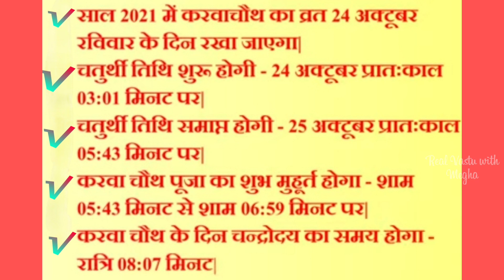करवाचौथ पूजा विधि || करवाचौथ 2021 में कब है || Karwa Chauth Kab Hai 2021 Karwa Chauth 2021 Date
Karwa Chauth Kab Hai 2021  Karwa Chauth 2021 Date  करवाचौथ पूजा विधि  करवाचौथ 2021 में कब है
अगर आपका यह पहला करवा चौथ है तो आपके लिए शादी के जोड़े को पहनकर करवा चौथ की पूजा करना शुभ होगा क्योंकि इसी में आपके विवाह का गठबंधन जुड़ा था। ...
करवा चौथ की पूजा का आरंभ सुबह सूर्योदय से पहले सरगी की परंपरा से करें। ...
व्रत शुरू करने से पहले करवा माता, अपने ईष्ट देव या देवी मां का ध्यान करें।
करवाचौथ व्रत 2021 साल 2021 करवाचौथ व्रत कब है करवाचौथ व्रत तिथि 2021 करवाचौथ व्रत कैसे करे करवाचौथ व्रत कथा करवाचौथ व्रत पूजा विधि करवाचौथ तिथि शुभ मुहूर्त करवाचौथ पूजा विधि महत्व नियम भोग मंत्र आरती करवाचौथ व्रत शुभ मुहूर्त 2021 करवा चौथ सरगी करवा चौथ व्रत पूजा-विधि करवा चौथ व्रत नियम करवाचौथ करवाचौथ व्रत में क्या करे क्या न करे करवाचौथ की कहानी सरगी कब खाये करवाचौथ में क्या खाना चाहिए करवाचौथ व्रत विधि घर पर कैसे करे करवाचौथ की पूजा करवाचौथ चंद्र दर्शन समय 2021 करवाचौथ चाँद की पूजा कैसे करे |